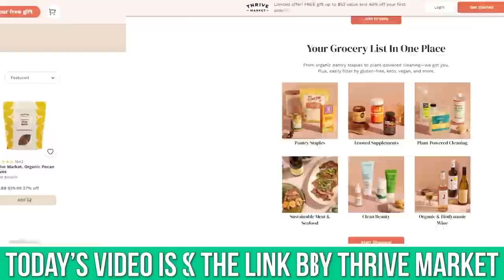The Most Important NON-NEGOTIABLES for Fat Loss - Researcher Alan Aragon Explains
The Non-Negotiables for Fat Loss

Timestamps ⏱

0:00 - Intro - The Non-Negotiables for Fat Loss
8:24 - Join Thrive Market Today to get 30% Off Your First Order AND a Free Gift Worth up to $60!
9:33 - Individualize Your Approach
14:39 - Energy Flux (G-Flux)
23:17 - Supplementation
28:20 - Exercise
36:03 - Responsible Cheat Meals